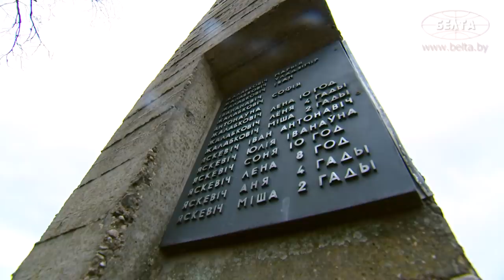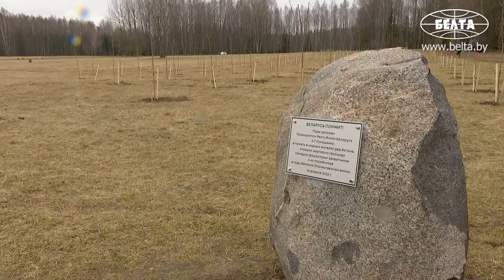Лукашенко: Ну, расти! // Хатынь. Республиканский субботник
Лукашенко: В мае чтобы были начаты все работы! К 9 мая мне доложите сроки, планы, кто будет работать, экспертизы, проекты, сметы. Я понимаю, что построить мы сможем. Но будем аккуратно оснащать его. Мы должны к этому юбилею сделать всё! Немедленно начинайте строить музей. Главное – экспозиция, которая там будет. Чтобы люди пришли и, прежде чем сюда ступить ногой, чтобы у них сердце уже рвало!

Президент Беларуси Александр Лукашенко в день республиканского субботника посетил мемориальный комплекс "Хатынь" и принял участие в работах по его благоустройству.